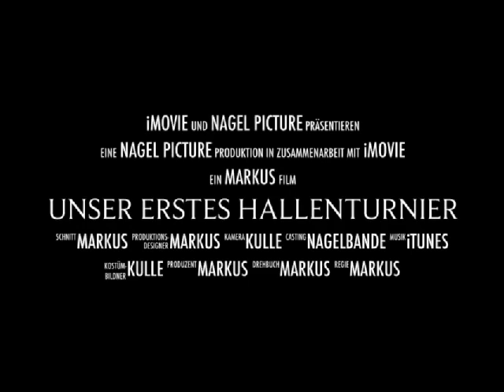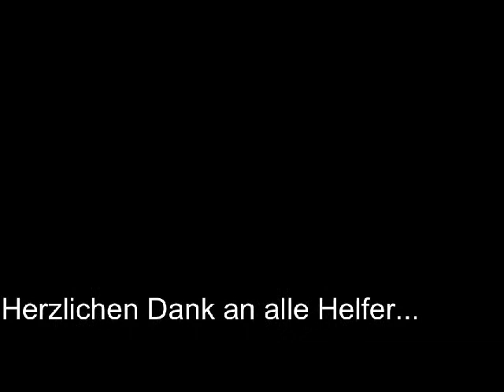F-Junioren-Hallenturnier in Finowfurt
Platz 4 für den 1. FC Finowfurt beim F-Junioren-Hallenturnier am 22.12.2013 in Finowfurt.